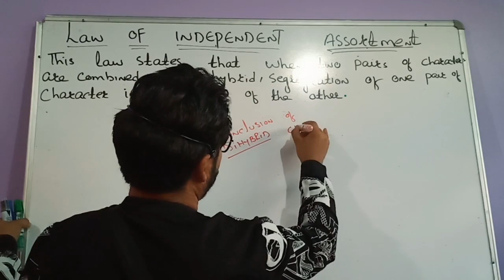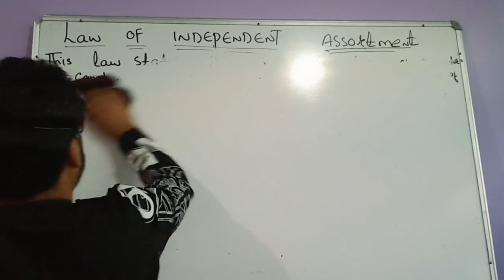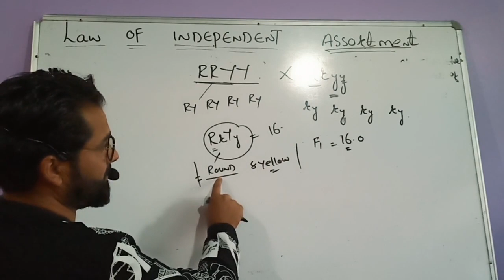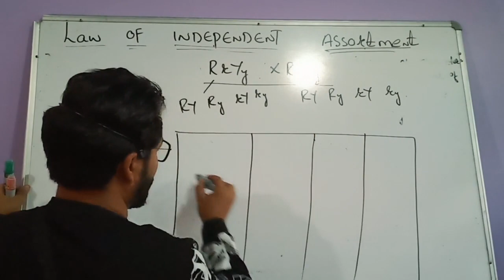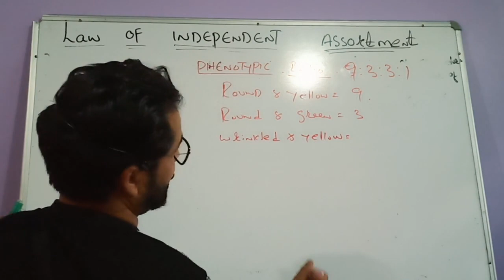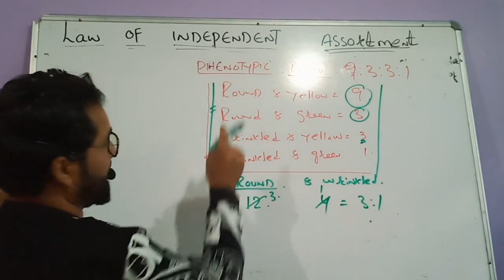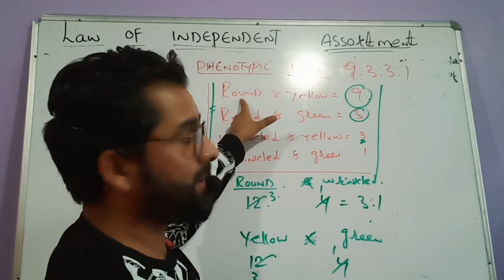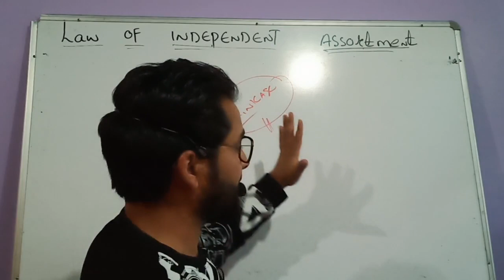GENETICS (part 6) LAW OF SEGREGATION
By Riyaz  sir  For 12TH / NEET